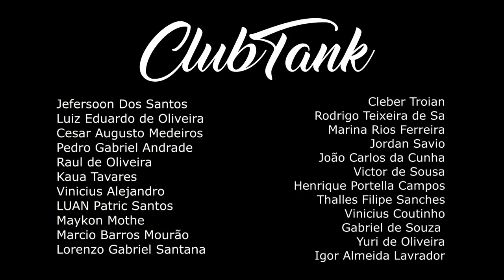Choice Vs Nai G | 1 FASE | 481º Batalha do Tanque @DJ Dieke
CLUBTANK
Nu Pagamento SA / Felipe Gaspary

VENCEDOR: CHOICE